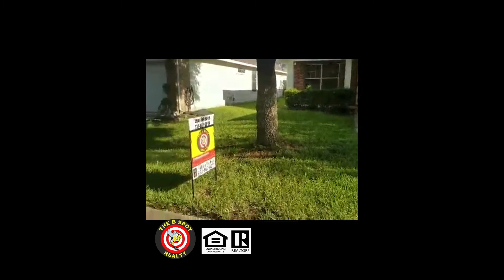Michael K. Joseph - Back to Back Closings 8/18/2021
Back to Back Closings. We enjoy making dreams come true. You can be a homeowner too!